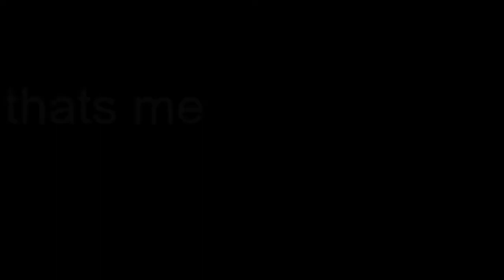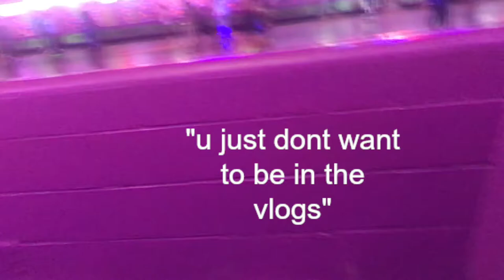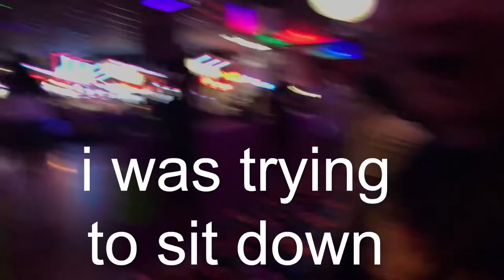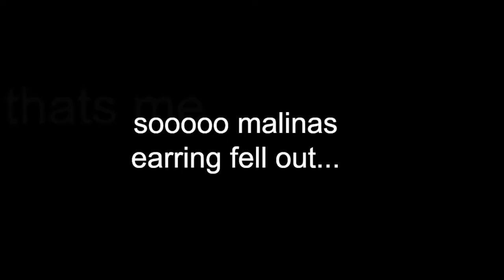going roller skating | vlog 4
skating rollss and taco cabannnaaa

ik i skipped vouge 3. commmpllleetttllyyy aware. franks.